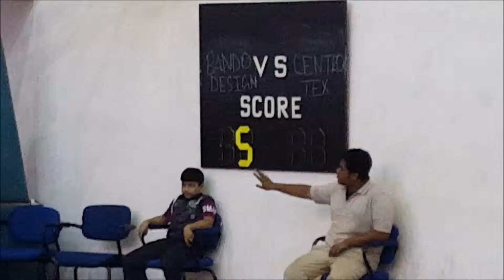Ascent 2015 Pre QF: Bando vs Centro 2nd half